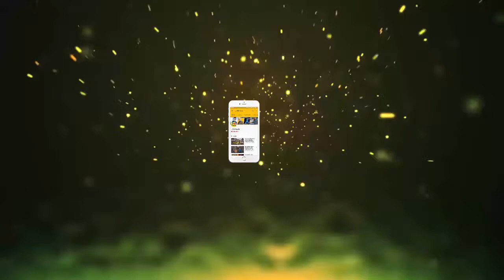जब अनोखा दिखने के लिए लोगों ने पहने ऐसे कपड़े, Funny Photos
जब अनोखा दिखने के लिए लोगों ने पहने ऐसे कपड़े, Funny Photos || Jmd News Updates ||

आज के दौर में फैशन के जरिए हर कोई अच्छा दिखना चाहता है। पर कुछ लोग अनोखा दिखने के लिए अपने कपड़ों में ऐसे एक्सपेरीमेंट करते हैं जिससे उनका मजाक बन जाता है। आज हम आपके लिए लाए ऐसे ही लोगों के फोटोज जिन्हें देखकर आपकी हंसी छूट जाएगी। अब इस फोटो (बाएं) को ही ले लीजिए। अनोखा दिखने के लिए इन मोहतरमा ने एक कालीन को ही ड्रेस में तब्दील कर दिया है। वहीं (दाएं) इन महाशय के पेंट पर बनी बिल्लियों के क्या कहने।